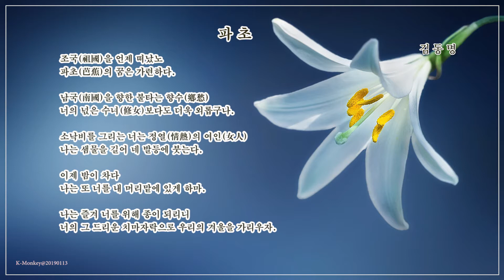시 낭송 파초 김동명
파초
       김동명

조국(祖國)을 언제 떠났노
파초(芭蕉)의 꿈은 가련하다.

남국(南國)을 향한 불타는 향수(鄕愁)
너의 넋은 수녀(修女)보다도 더욱 외롭구나.

소낙비를 그리는 너는 정열(情熱)의 여인(女人)
나는 샘물을 길어 네 발등에 붓는다.

이제 밤이 차다
나는 또 너를 내 머리맡에 있게 하마.

나는 즐겨 너를 위해 종이 되리니
너의 그 드리운 치마자락으로 우리의 겨울을 가리우자.